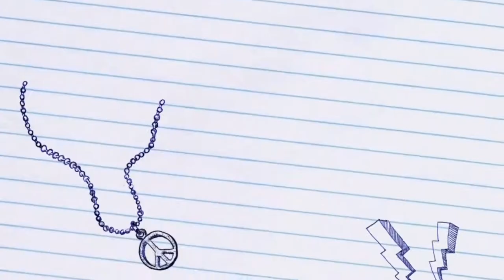Toothpaste + Salt SLIME | Bernz Family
Hope u enjoy our video!!!